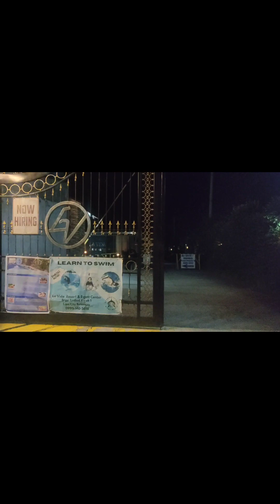Lavida Resort Christmas Party 2022...CELTIME FAMILY Lipa City Batangas...